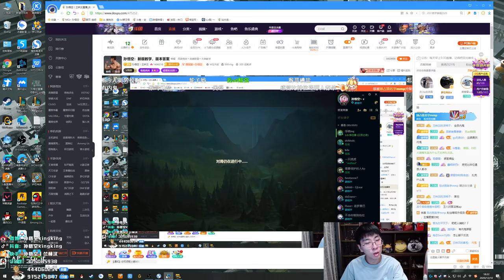【猴哥】蘭林漢悟空：蘭林漢VS余小C 國服 水友峽谷五五大戰一觸即發（202012110）